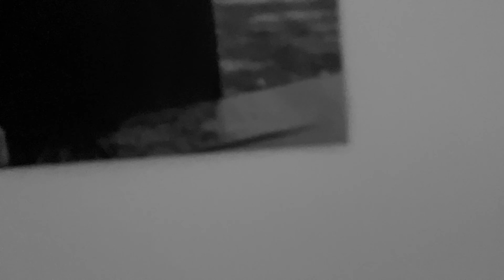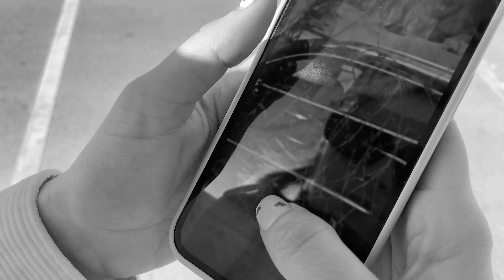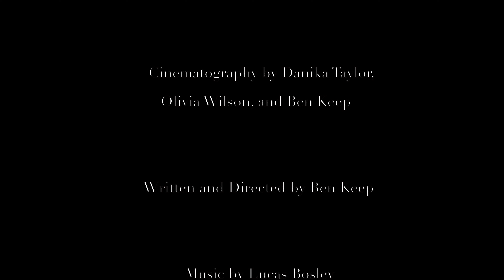BREAKING. - FILM 460 SHORT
This is my final project for FILM 460 at Queen's University
Written and Directed by Ben Keep